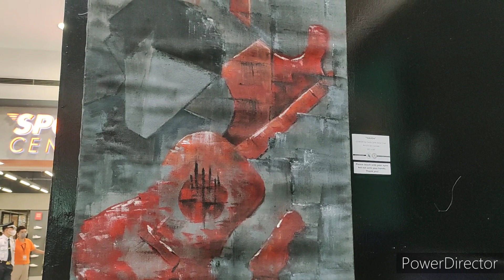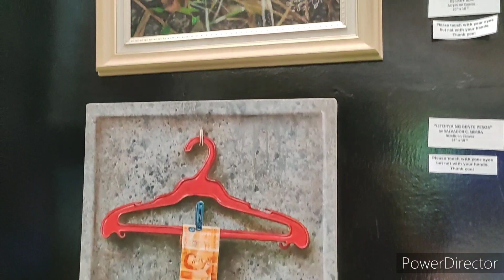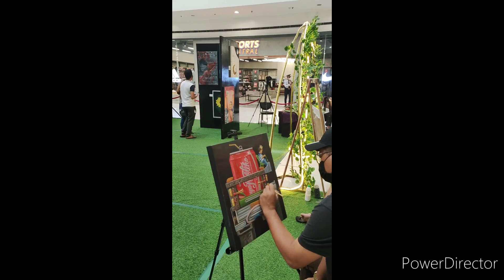Tanglawan Art Exhibit | The ArtYard | Raizodark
Hi everyone, again i just want to share with you guys my 3rd time art exhibition @smsanjosedelmonte4768
This is a documented series of our event(Sep. 1 - 15, 2022).

  It shows the beautiful artworks of different talented artist.
Please support our local artist, so that they will be motivated and get inspired to do so.
lots of hidden talent's that is waiting to be discover.

*SMSanJoseDelMonte
*MBE Management inc.
*Ms. May Bragado
*Mr. Salvador Sierra
*Mr. Kiko Maycry

* BGM *
1. Hot Heat - Topher Mohr  and Alex Elena
2. Every Step - Silent Partner
3. Accidents Will Happen - Silent Partner